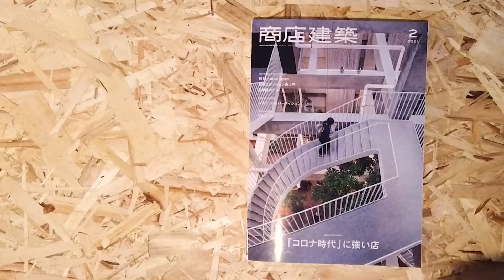クリニックデザイン - オフィスデザイン事例 月刊商店建築2021-2月号掲載 KTXアーキラボ 一級建築士事務所（兵庫県 姫路市 建築設計事務所）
クリニックデザイン事例（兵庫県 太子町）とし内科クリニックと オフィスデザイン事例（大阪府）東進衛星予備校 石橋駅前校 が月刊商店建築2021年2月号に掲載されました。

【クリニック 建築デザイン 事例】
The OmniDirectional -裏表のない医院-（とし内科クリニック）兵庫県 太子町

【コロナ感染対策オフィス空間デザイン事例】
“NewNormal” Post Pandemic Design（東進衛星予備校 石橋駅前校）大阪府 池田市

建築設計・都市空間デザイン
KTXアーキラボ 一級建築士設計事務所
松本哲哉
竹内基晃
ジアニ・ファリド
入山理沙
杉山麻里

Architecture & Spatial Design
KTX archiLAB
Tetsuya Matsumoto
Motoaki Takeuchi
Farid Ziani
Risa Iriyama
Mari Sugiyama

PHOTO: スターリン・エルメンドルフ